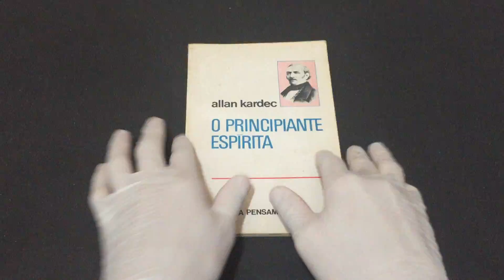IMG 8515O Principiante Espírita